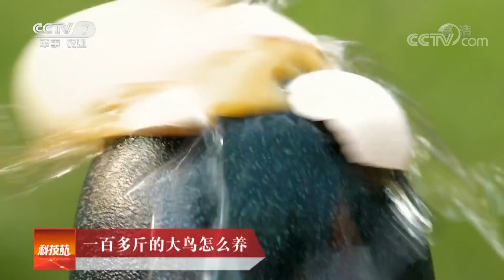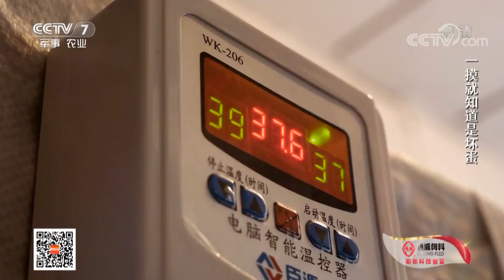《科技苑》一百多斤的大鸟怎么养 20180731 | CCTV农业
本期节目主要内容：鸸鹋，是世界上第二大的鸟类，澳大利亚的国鸟！别看鸸鹋个头大大的，好像很凶的样子，可它对自己的孩子却是异常温柔。为了将宝宝们顺利孵化，它们甚至可以趴在蛋上几十天不吃不喝，全靠消耗自身脂肪度日。